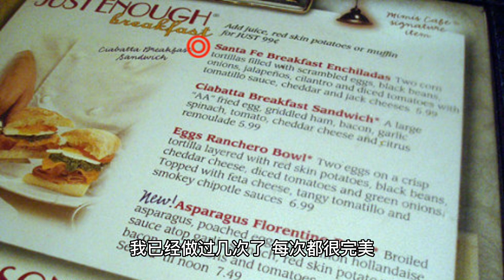Savory Salmon Wellington, must try!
May-vlog